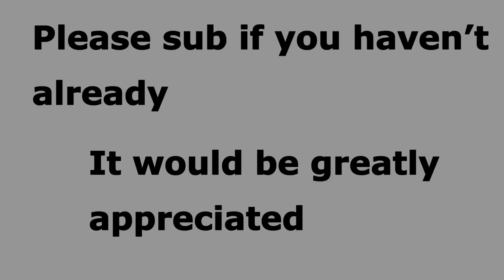Moisty Boi Goes Gas Gas Gas